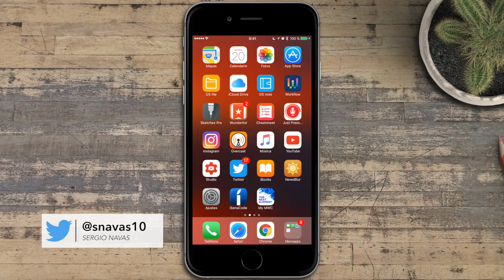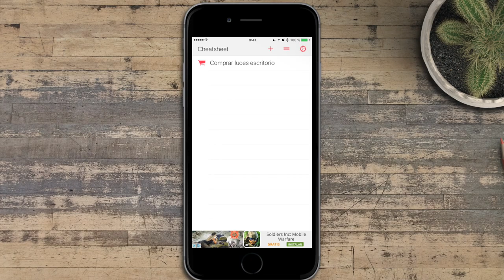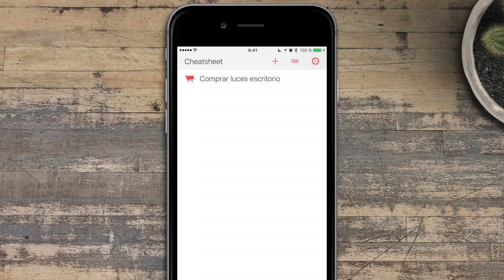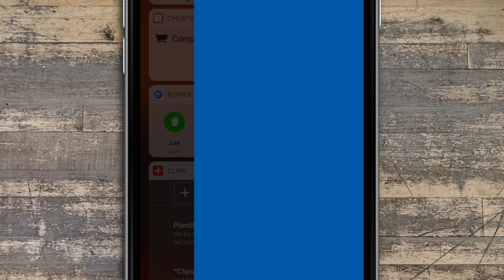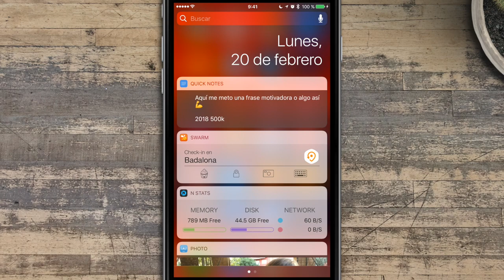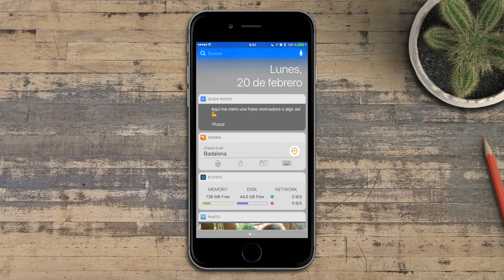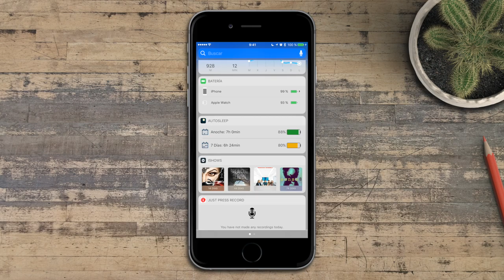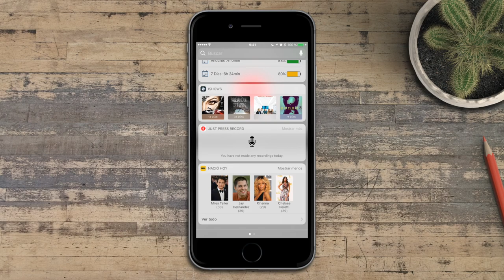Los 5 widgets esenciales 2017 (Vol.1) para iOS iPhone & iPad | AppsMania 659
Selección de los mejores Top Widgets para iOS iPhone, iPod & iPad de 2017

❤ ¿Qué equipos uso para grabar?

❤️ ¡Gracias!